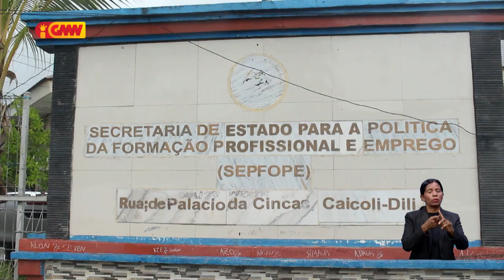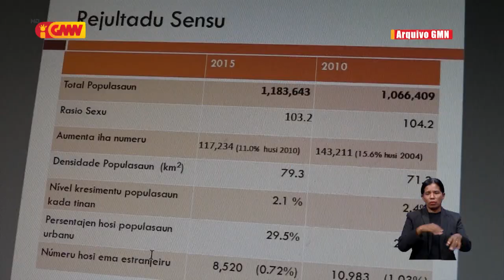Ema 600.000 iha TL dezempregu tanba laiha abilidade